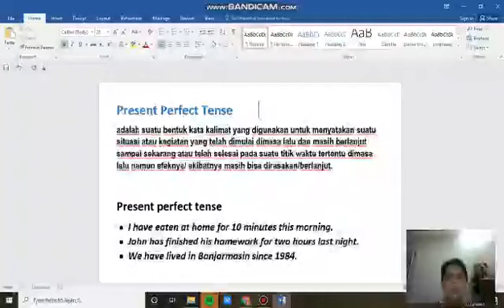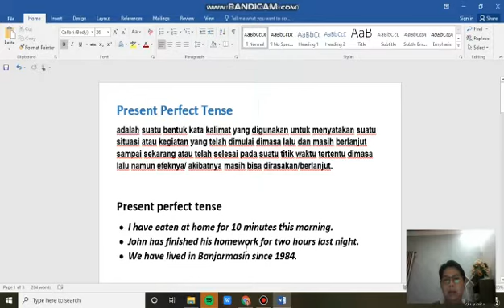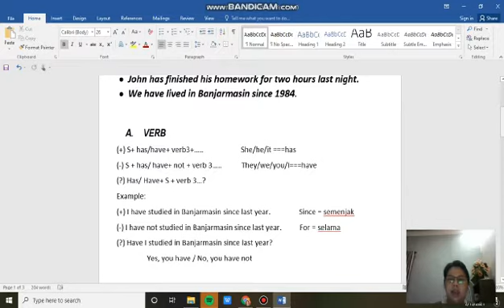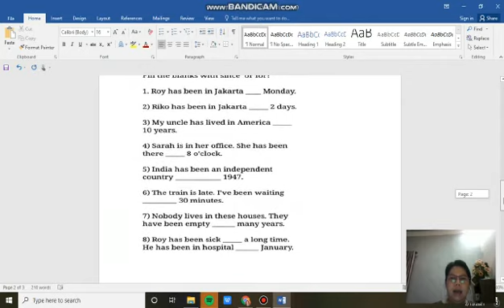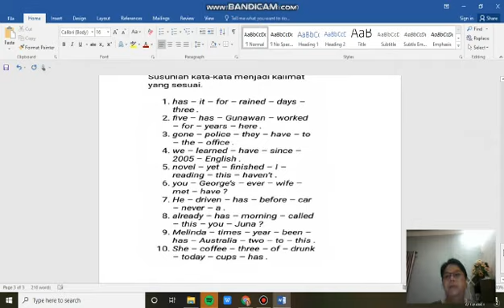Bahasa Inggris Video 2, Present Perfect Tense, Kelas X MIA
Pengajar : Memoforwari,S.Pd